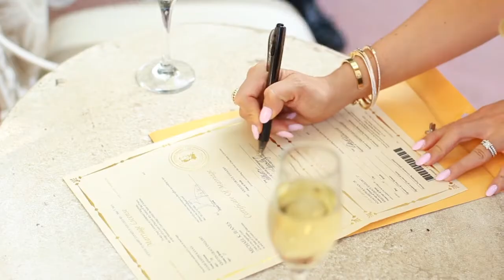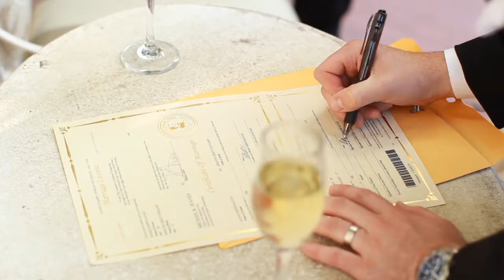Kristen + Adam Highlight Film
kandaloveday, wedding day